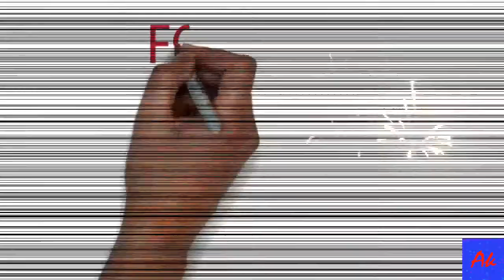Dubai world cup horse racing 2018 Meydan Racecourse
winners

1st  Thunder Snow

2nd  West Coast

3rd  Mubtaahij

4th  Pavel

5th  Forever Unbridled

6th  Awardee

7th  Furia Cruzada

8th  Gunnevera

9th  Talismanic

10th North America

UPCOMING MAJOR RACES
6/2 2018 Connaught Cup (G2)
6/2 2018 Epsom Derby (G1)
6/2 2018 Beholder Mile (G1)
6/2 2018 Penn Mile (G2)
6/3 2018 Prix Du Jockey Club (G1)

2017 dubai world cup live,